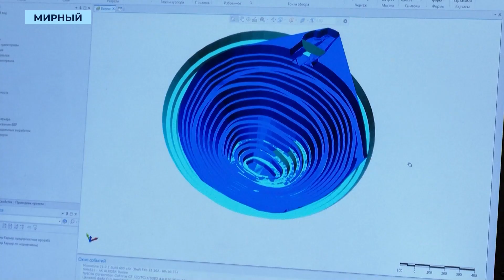Успех проекта «Мир-Глубокий» зависит от поддержки на всех уровнях